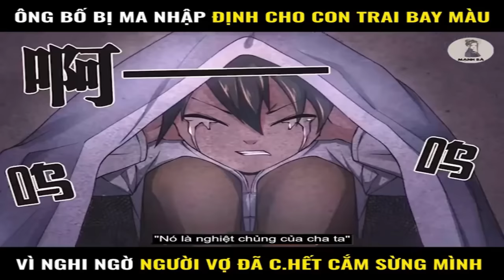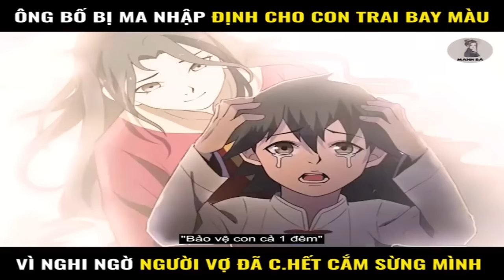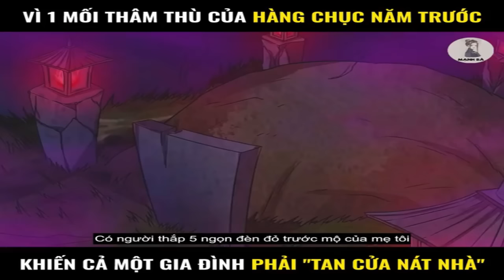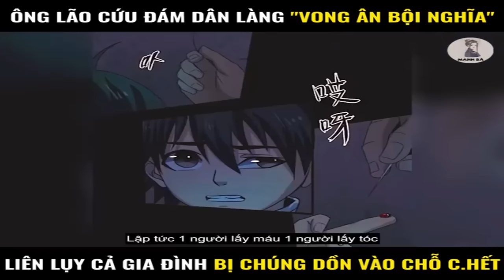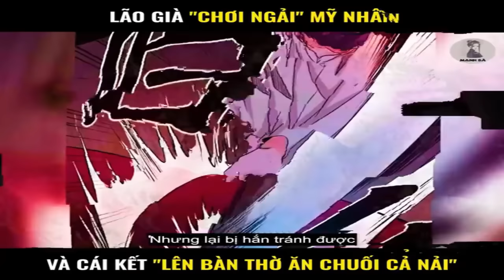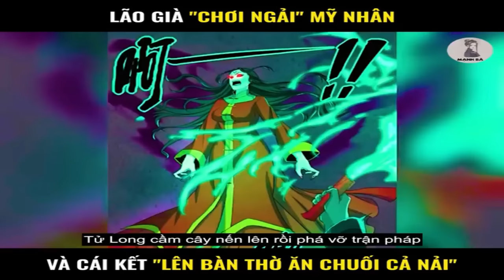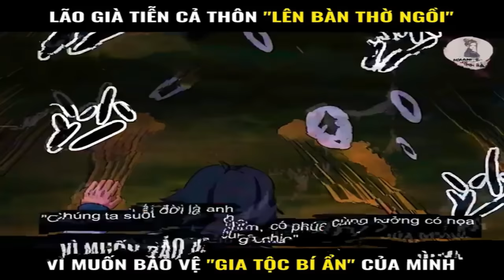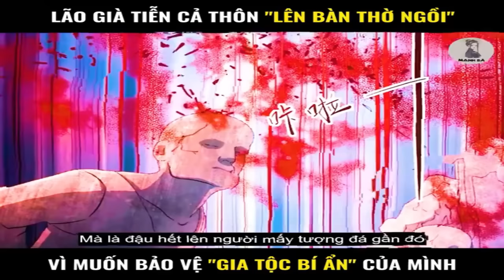REVIEW TRUYỆN: HÀNH TẨU ÂM DƯƠNG (P1- P6) - The Yin And Yang Journey | Mạnh Bà Review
Nội dung phim: Ân Ân - Oán Oán, Âm - Dương Luân Hồi, Mọi Chuyện Quỷ Dị Bắt Đầu Xuất Hiện Từ Một Người "Đàn Bà Điên"
Nếu Bạn Thấy Hay Có Thể Donate cho bọn mình, đó là nguồn động lực bất tận cho những video tiếp theo
Cám ơn các bạn đã đón xem video của bọn mình! 🥰
© Bản Quyền Thuộc Về Mạnh Bà Official
© Copyright Mạnh Bà Official & Do not Reup